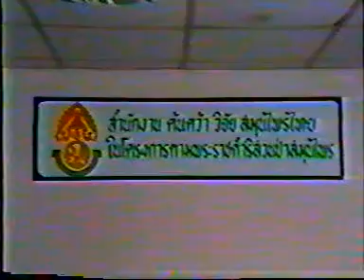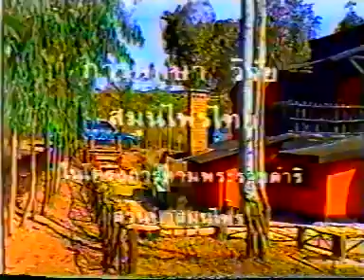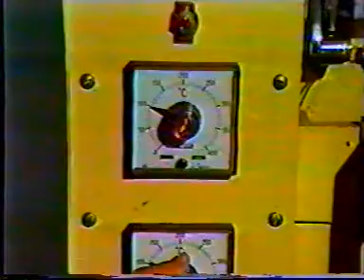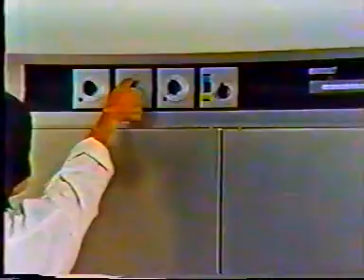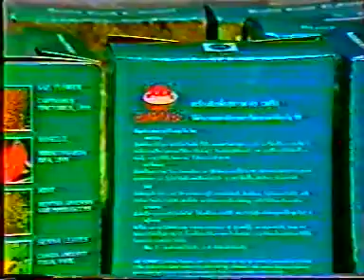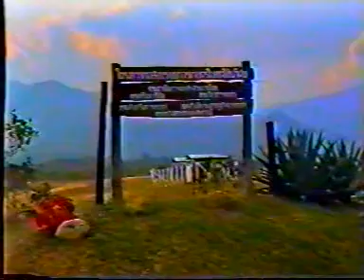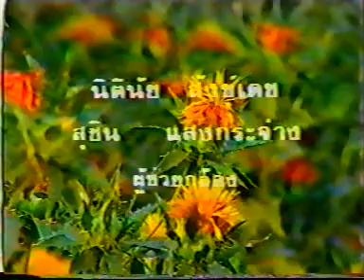โครงการค้นคว้าวิจัยสมุนไพรไทย